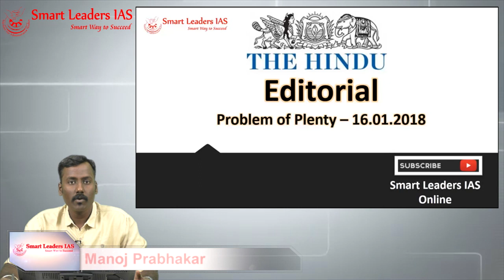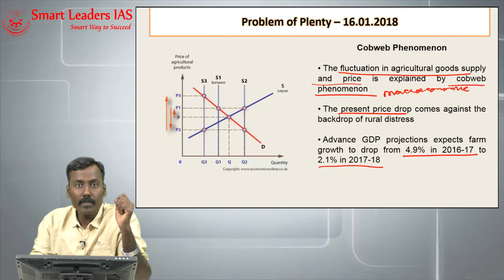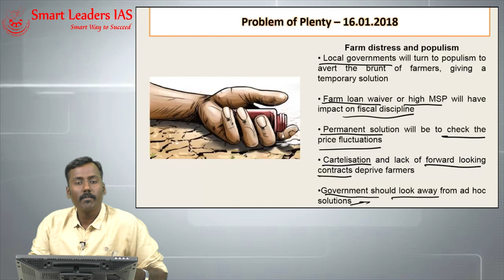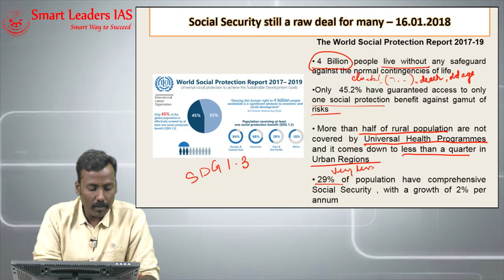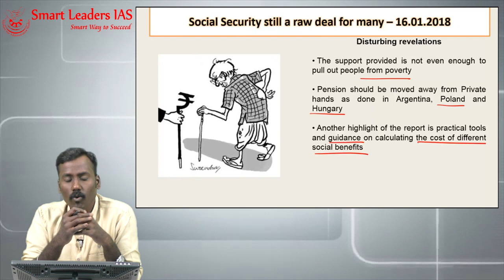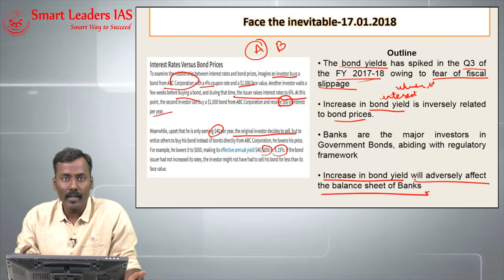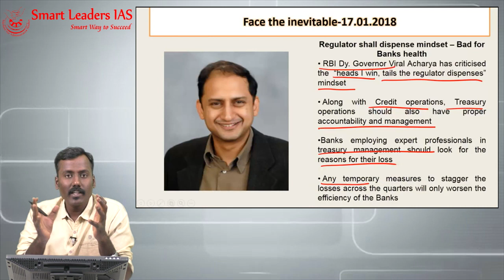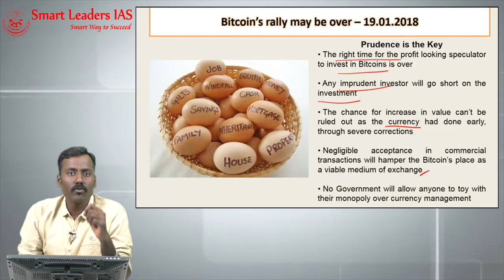2018 January Week 3 | (Part 1) |Editorial Discussions (The Hindu) | Smart Leaders IAS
Editorial Discussions from THE HINDU, 2018 January, by Manoj Prabhakar , Smart Leaders IAS, Chennai